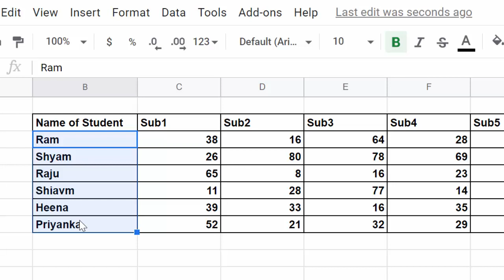Short cut key to apply strike through effect in Google sheet@COMPUTEREXCELSOLUTION